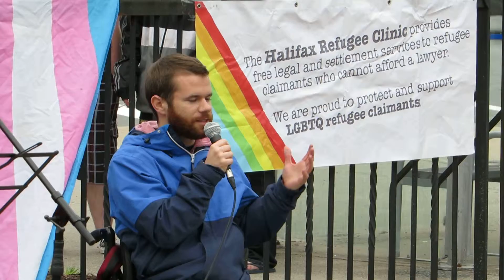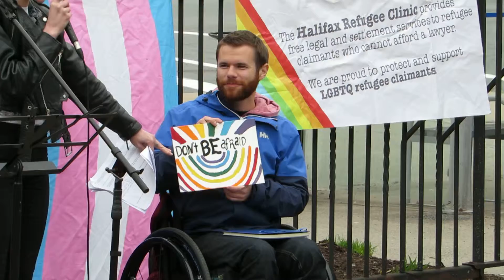Scott Jones, speaking at the May 14, 2014 rally at Victoria Park in Halifax, Nova Scotia at the International Day Against Homophobia and Transphobia.